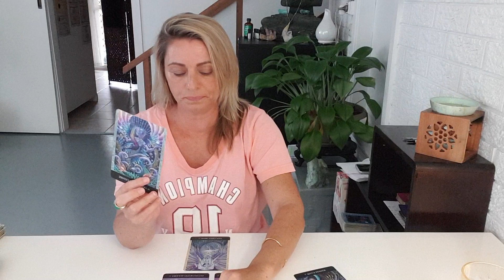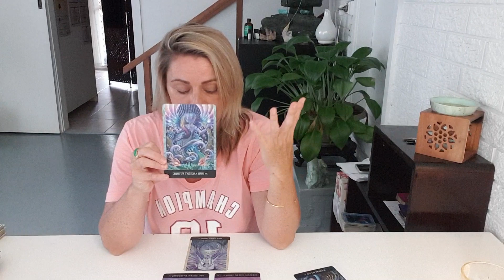Light Work Energy Update Tarot Frenetic Energy Confusion in Energy ATM February 2022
Energy Update & Spiritual Evolution February 2022 Forecast/Reading2022 Year Ahead Energy